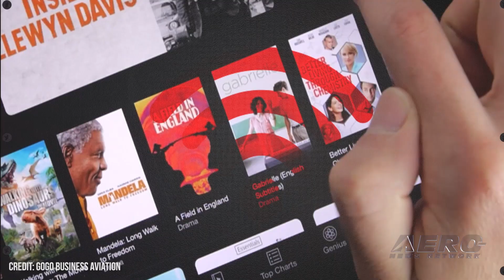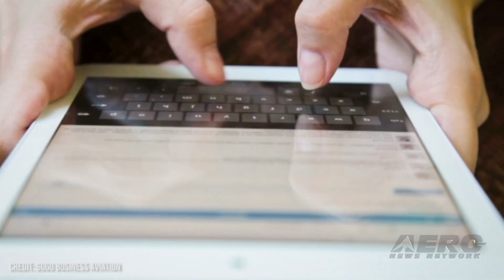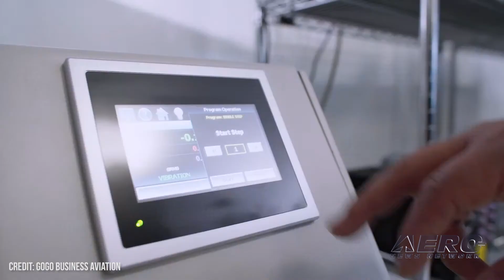Aero-TV At OSH21: Building a 5G Air To Ground Network With Gogo Business Aviation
Mark Sander Speaks To ANN At Oshkosh About the 5G Future

Gogo Business Aviation has been building air-to-ground networks for around twenty years. Right now they are working on 5G network construction, with plans to build about 150 ground sites that will overlay their existing sites and begin to work simultaneously together.

“We are a network operator for aviation exclusively. We started with our first-generation network about twenty years ago, then in 2008 we built up our 3G network, our air to ground network, which is the one that became popular with business aviation,” Sander explains. “We have installed that in thousands of aircraft up to this point. About four years ago we built our 4G network, with the advanced product line, that gave our customers an incredible boost in connectivity options and speed, and right now we are in the process of building our 5G network,” Sander explains.

“As a network operator and a network builder, we know how to do this. This is the 4th time we have gone out and built a nationwide network, exclusively for aircraft in flight, and we are doing that right now on 5G technology. We will have that out towards the second half of next year,” he says.

Considering the success of the air to ground networks Gogo has built, ANN wanted to talk about satellite connectivity.

“We have been in that business for some time,” Sander reveals. “We are constantly looking for what is next in these markets, so there is a lot of new technology that's emerging in satellite and we are in the process of evaluating that very carefully because there is a global market out there, not just a US market. We have been servicing that global market for some time and we are very interested in doing that in the future. What those technologies will be in the next 2-5 years is very exciting,” he says.

Gogo is very specific in the aviation market and does about 80,000 internet sessions a year, which gives them great insight into what their customers need now, and in the future.